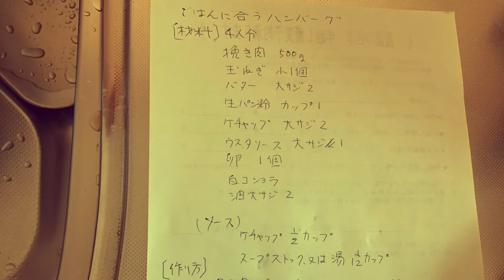ご飯に合う煮込ハンバーグ 農園の四季